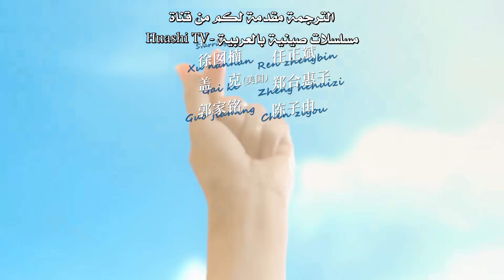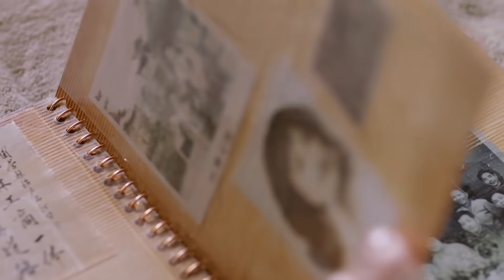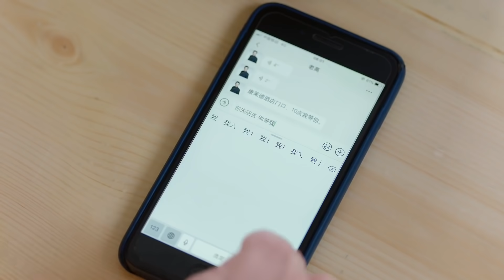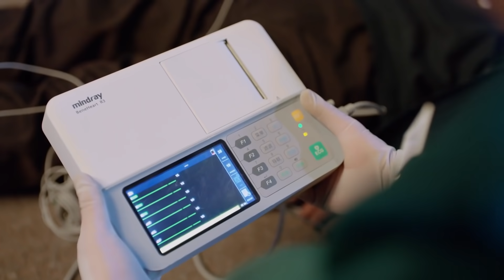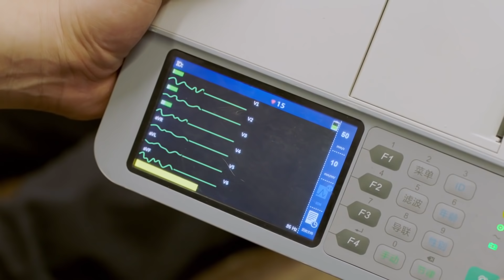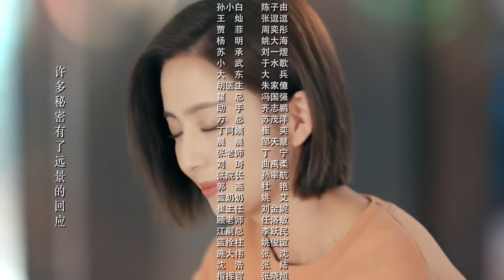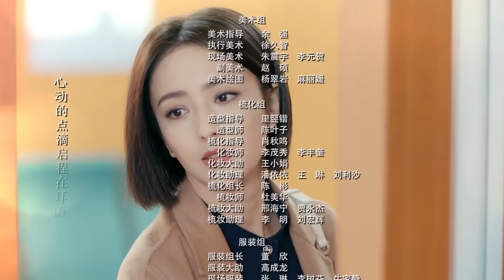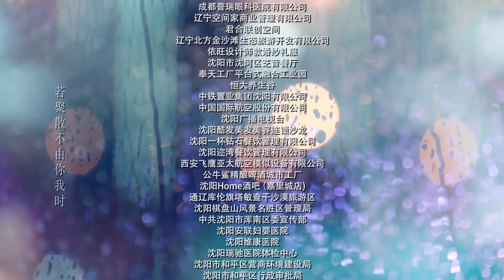المسلسل الرومانسي سنتيمتر الحب | The Centimeter of Love حلقة 40 مترجم | نوع(علاقة طبيب بقائدة طيران)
تدور الدراما حول قصة حب بين طبيب وطيارة، حيث يتعاملان مع الاختلافات في حياتهما العائلية.
يعتبر كل من الطبيب (شو تشينغ فينغ) من مستشفى (يان شي) والطيارة الأولى (غوان يو تشينغ) من المهنيين ذوي المهارات العالية والأجور العالية الذين يتعين عليهم التعامل مع الحياة المنزلية الصعبة. لدى والديهم مطالب غير واقعية ويمارسون عليهم ضغوطًا لا هوادة فيها. طريقتهم في الهروب هي العمل بجد ولساعات أطول بحيث يكونون بعيدين عن المنزل قدر الإمكان. تغير كل هذا عندما التقيا ووقعا في الحب. لقد أدركوا بعد ذلك أنه لم يعد عليهم مواجهة مشاكلهم كأفراد ولكن يمكنهم معالجتها معًا. هذا لا يعني رحلة سهلة إلى السعادة لأن كلتا العائلتين تعارضان علاقتهما. فهل يستطيع حبهم وتصميمهم تجاوز العقبات الكثيرة الموضوعة أمامهم؟

الإسم بالإنجليزي : The Centimeter of Love
الإسم العربي : سنتيمتر الحب
يعرف أيضا بـ : Love Centimeters
النوع : الرومانسية، الحياة، الدراما، عائلة
عدد الحلقات : 44 حلقة
أيام العرض : يومياً (حلقة كل يوم)